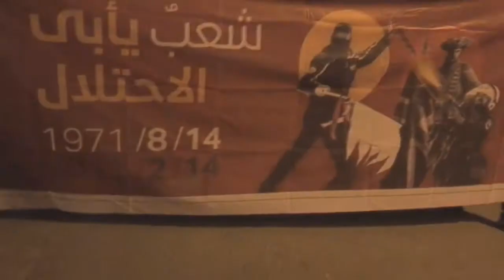تظاهرة في بلدة أبوصيبع احتفاءً بذكرى عيد الاستقلال وتمسكًا بخيار المقاومة لدحرِ الاحتلال 14/8/2017